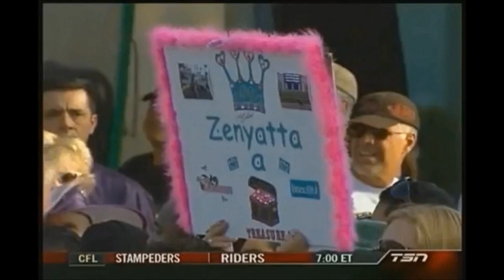ZENYATTA QUEEN OF THE HOP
Zenyatta dancing.
The idea to use this song to Zenyatta dancing was JAG's, AKA Judy, AKA Judy Maass Gadwood's. I hope you enjoy it.